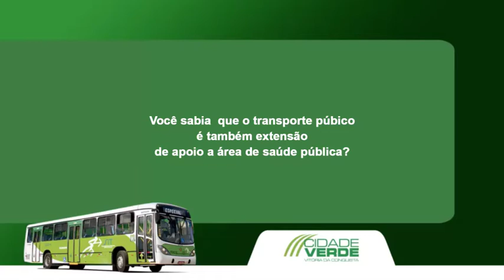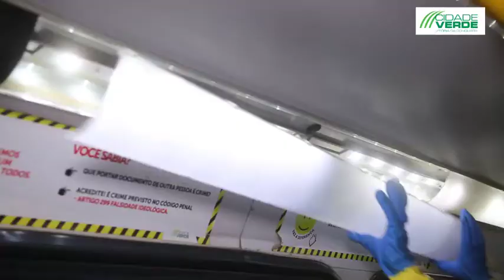Cidade Verde sempre higienizou diariamente seus veículos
Vídeo de Paulo NUNES